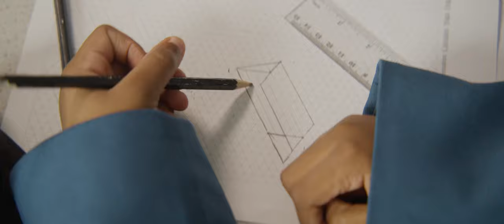Harris Academy Clapham | School Promotional Film | Cleverbox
I am proud and privileged to welcome you to Harris Academy Clapham. We are a fantastic and ambitious academy that opened our doors to our first group of Year 7 students in September 2020. The academy is for boys and girls, of mixed ability and aged from years 11 to 16. Deborah Gostling, Principal, and Katherine Cumberbatch, Assistant Director.

"Every school we work with is so distinct and diverse, which is sometimes difficult to convey through words and still imagery. We combine our knowledge of the education system to create bespoke school promotional video solutions that showcase your school’s unique values and identity.
A school is very much about the environment and its people; a video can help exhibit this in a captivating, multi-dimensional manner" - Cleverbox